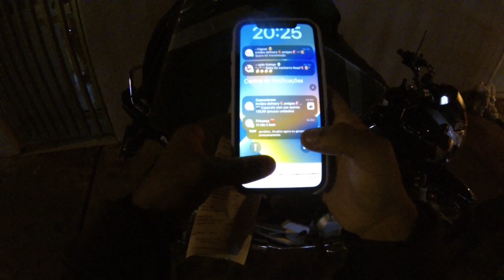GANHEI GORJETA DO CLIENTE NAS ENTREGAS DE FORTUNA